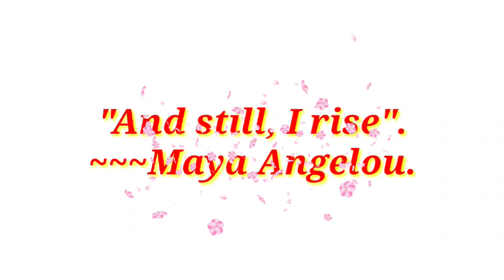অলপ ফুৰি আহিলো😎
Hi everyone video eta dlu sabosun😘🤑🤑